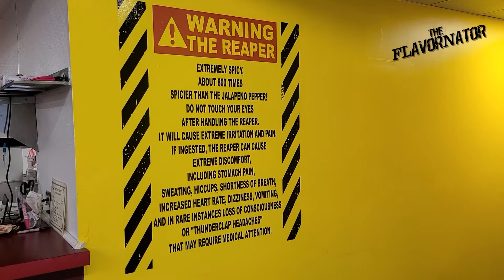THE FLAVORNATOR VISITS: Scoville Hot Chicken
On his quest to find all things FRIED CHICKEN, The Flavornator is seeking out restaurants across the globe!  On this journey he's located Scoville Hot Chicken, in Atlanta, GA!

For info on all of our equipment to help prepare your products fresh in house check out our webpage below: